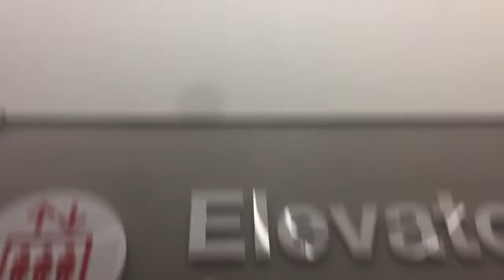Elevator With Up Bell On Top Floor (Or Highest Served Floor)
An up direction lantern on the top-served floor of an elevator in a Target. I almost got confused when I saw this.